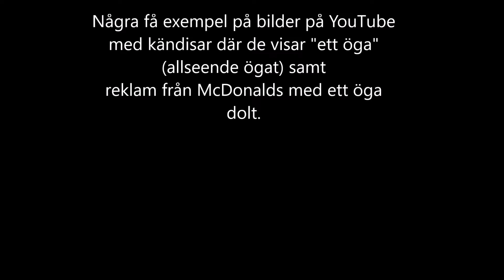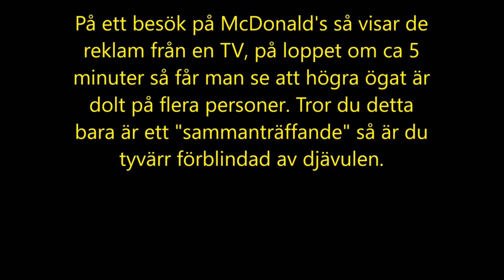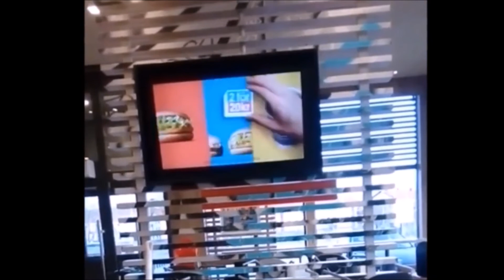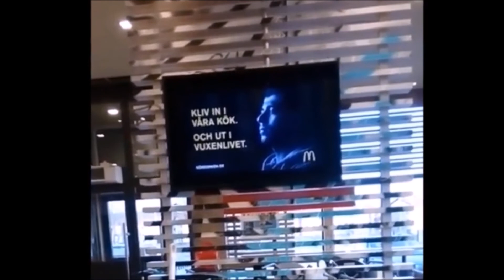Många förmörkar/döljer det ena ögat på bilder eller har tatueringar med ett öga: Det är satanistiskt